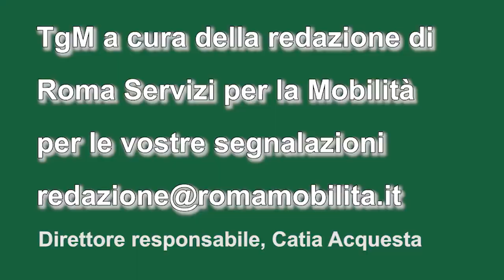Tg della Mobilità Edizione ore 10. Sciopero del TPL, aperte le linee delle metro